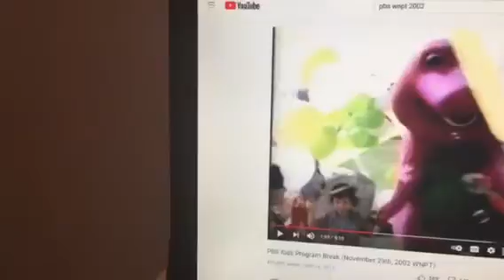Barney & Friends PBS